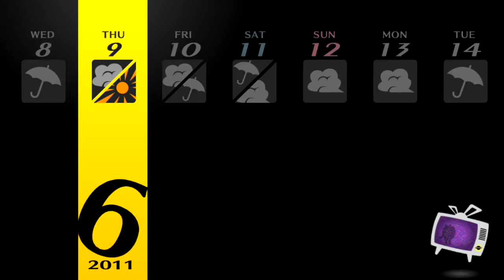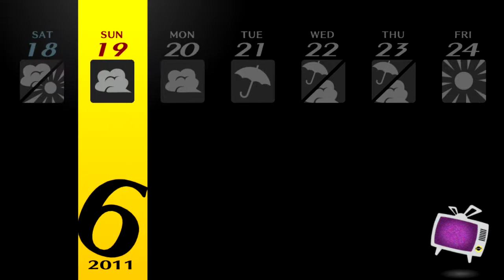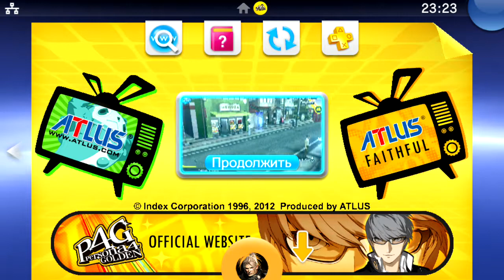Persona 4 Golden - Walkthrough part 11